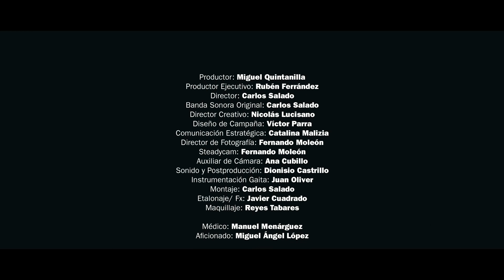¿Estás preparado?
Nuestra pasión por el Real Oviedo se siente en el corazón. Porque el Real Oviedo despierta EMOCIONES FUERTES. ¿Estás preparado?
¿Estás preparado? EmocionesRO -Campaña Oviedistas 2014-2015 Real Oviedo